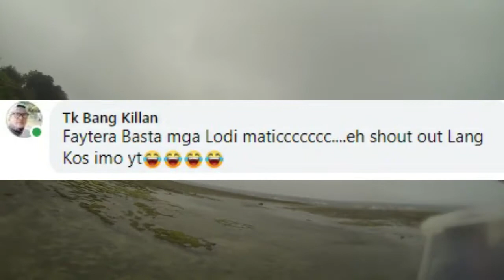stormy session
not all fish are worthed @ our dining table